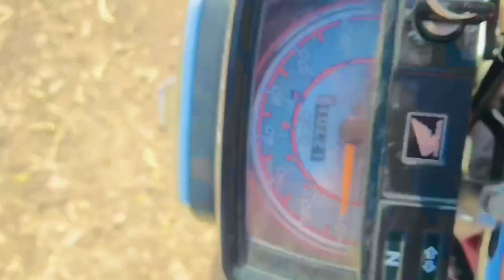City Mean Sardar Sahab aam logon ki Madad kyon karte hain😱🙄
شہر میں یہ سردار عام لوگوں کی مدد کیوں کرتے ہیں🙄😱